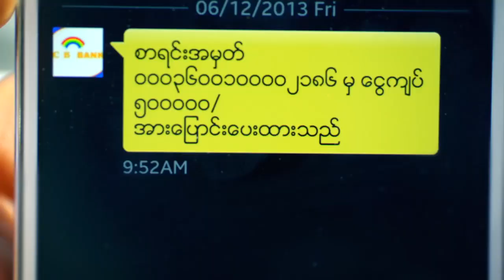K-pop ၿပိဳင္ပြဲ ဝါသနာရွင္ေတြအတြက္ ဘာအက်ိဳးရိွေစမလဲ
ျမန္မာႏိုင္ငံ ကိုရီးယားသံ႐ံုးနဲ႔ JBJ Entertainment တို႔ ပူးေပါင္းတင္ဆက္တဲ့ 2018 Changwon K-Pop World Festival ၿပိဳင္ပြဲကို ေမလ ၂၃ရက္ေန႔က ျမန္မာပလာဇာမွာ ျပဳလုပ္ခဲ့ပါတယ္။